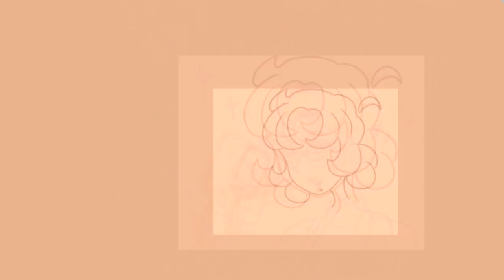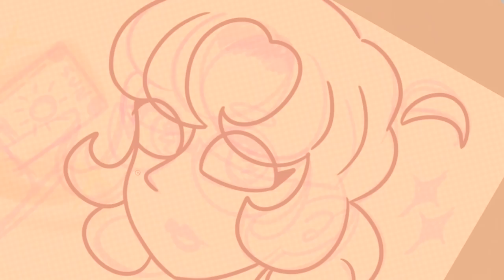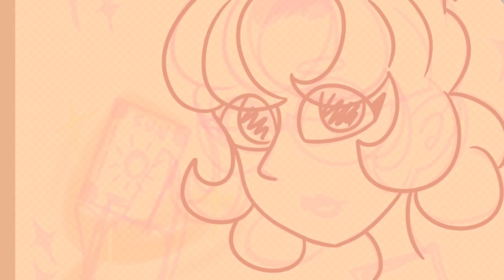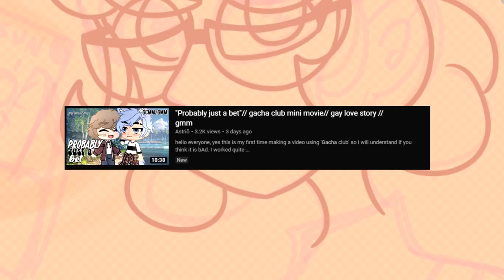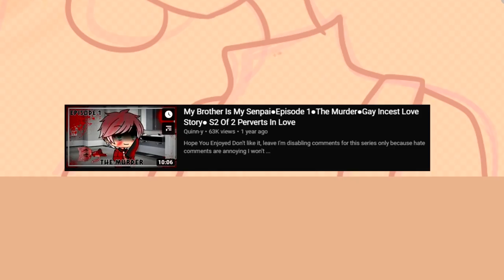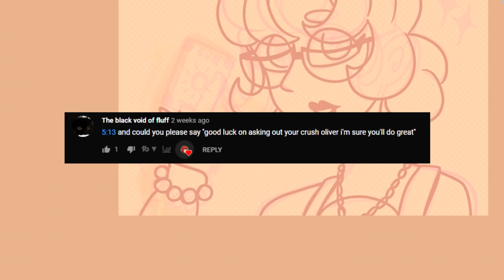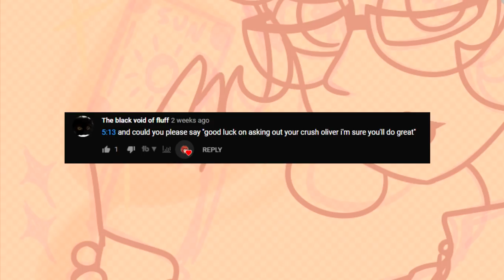Gacha Life has hit rock bottom (gross community)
🌻｡.｡:+♡*♥ Open me! ♥*♡+:｡.｡🌻

In today's video, We Look into the game, Gacha Life. Along with it's sketchy adult community. I hope you guys enjoy the video, be sure to leave your opinions below and respect other viewers’ opinions as well! If you’d like to submit Fan art, please do in my Discord #🎨-fan-art-🎨 Channel, or tweet it to me via twitter!

                 ERROR 404 - NOT FOUND

🌻｡.｡:+♡*♥ - Evidence - ♥*♡+:｡.｡🌻

🌻｡.｡:+♡*♥ - Sick beats  - ♥*♡+:｡.｡🌻

Background ➡️ Animal crossing Newleaf OST - 11pm
Outro ➡️ I made a bad rap from a copypasta (Male)
🌻｡.｡:+♡*♥ - Social Media - ♥*♡+:｡.｡🌻

🌻｡.｡:+♡*♥ - Equipment  - ♥*♡+:｡.｡🌻

Rec Software ➡️ Mirillis "Action!"

Headset ➡️ Razer Kraken v2 [QUARTZ]

Mouse ➡️ Razer "Basilisk" [QUARTZ]

Keyboard ➡️ Razer "Huntsmen" [QUARTZ]

Microphone ➡️ Razer "Seiren" [QUARTZ]

🌻｡.｡:+♡*♥ - Amazing Artwork  - ♥*♡+:｡.｡🌻